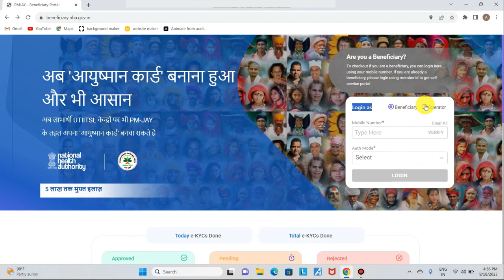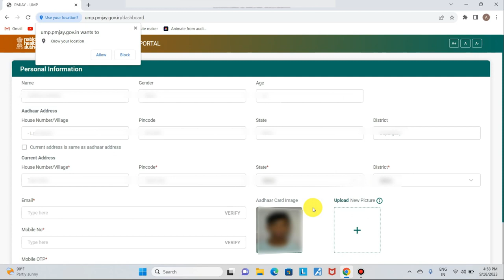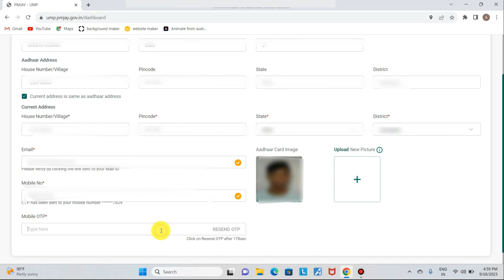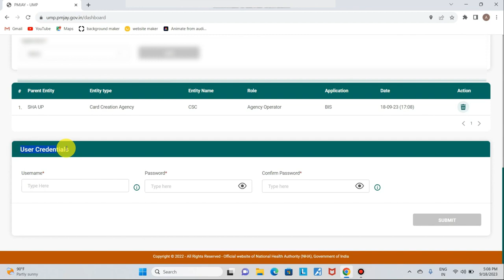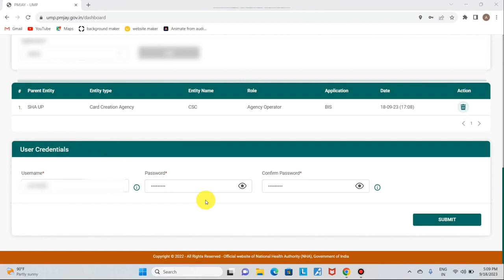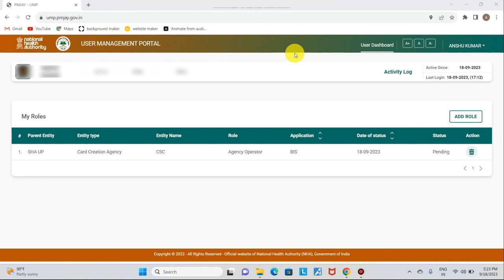ayushman operator id 3.O free | ayushman operator id kaise le | ayushman operator id registration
ayushman operator id 3.O free online registration | ayushman operator id kaise le | ayushman operator id registration

ayushman operator id assam
aayushman bharat card operator id password create
ayushman card kaise banaye
ayushman card operator id kaise banaye 2023
ayushman bharat card kaise banaye
ayushman operator id kaise banaye
ayushman operator id kaise le
ayushman operator id approval
ayushman operator id ssam
ayushman operator registration
ayushman card kaise banaye mobile se
ayushman card
ayushman card id registration 2023 online apply
ayushman card id se kaise download karen